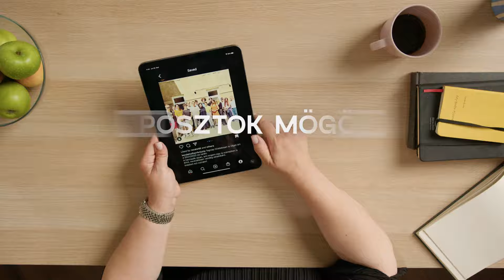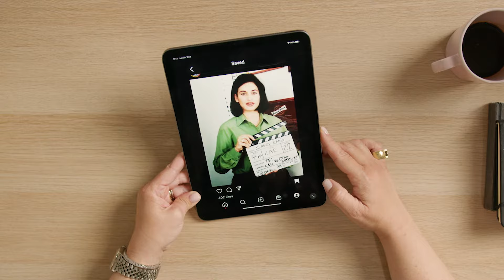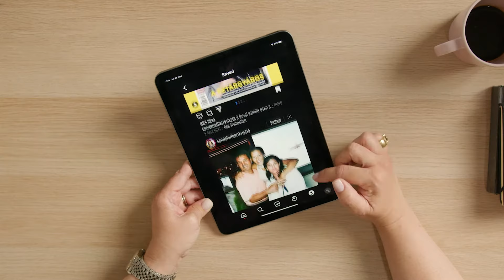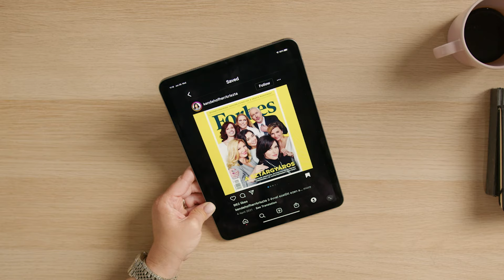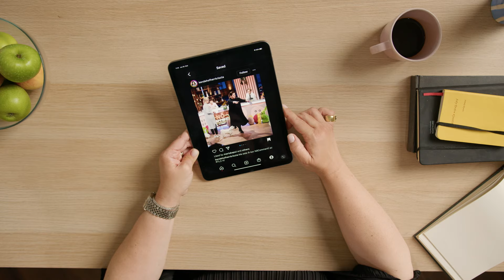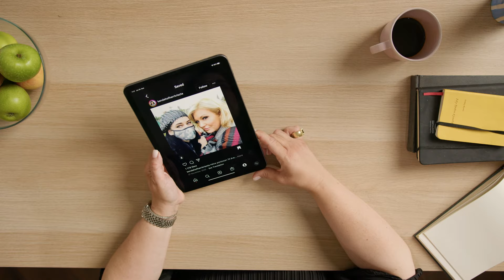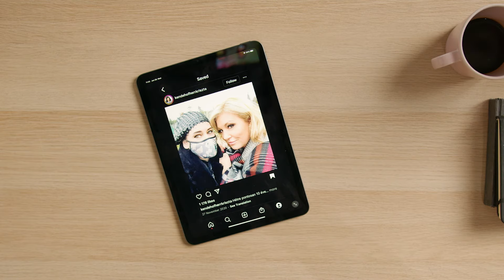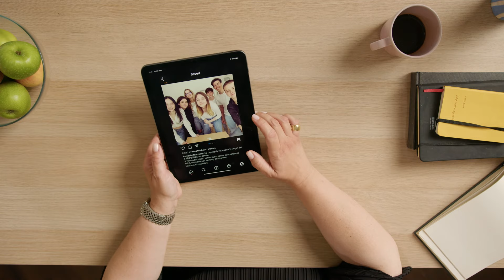Kende-Hofherr Krisztina valósága filtermentesen | Ami a posztok mögött van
Mi a siker titka Kende-Hofherr Krisztina szerint? Mi volt az a döntés, a ami miatt anyukája másfél hétig sírt, és hogyan lábalt ki kilátástalan helyzetekből? Kriszta most elárulja mi van a saját sikertörténete mögött, és milyen is az a filtermentes valóság. A Design Terminal Womentoring programjával közösen olyan vállalkozó nők történetét meséljük el, amiből mások is erőt meríthetnek álmaik megvalósításához.

Krisztáéhoz hasonló inspiráló történetek fognak megelevenedni Brain Baron is, ahol élőben találkozhatsz a Design Terminallal.
Diákként regisztrálj az ingyenjegyekért itt vagy szerezd be az early bird bérleted, amíg lehet!